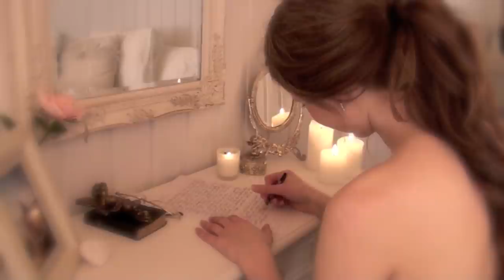Taylor Swift - Ours Music Video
WATCH IN HD   We made this video for a school project, as you can see we love Taylor Swift.
- Synne and Sara

Thanks to:
Mia Nilsen
Petter Lium
Marie Iversen
Helena Mørch
Hege Kaspersen
Turid Aga
Knut Aga Jr.
(for beeing in our video)

Copyright: Synne Aga og Sara Kaspersen